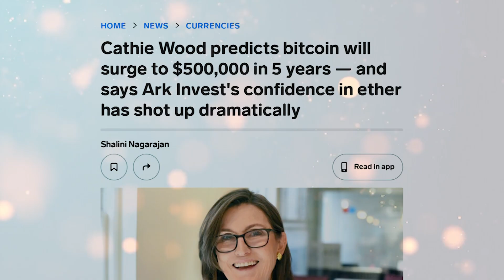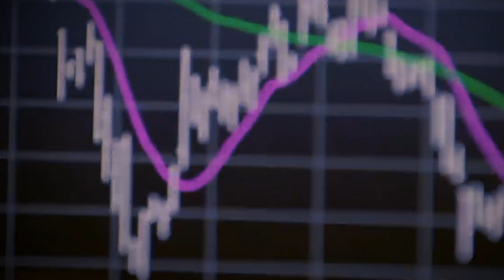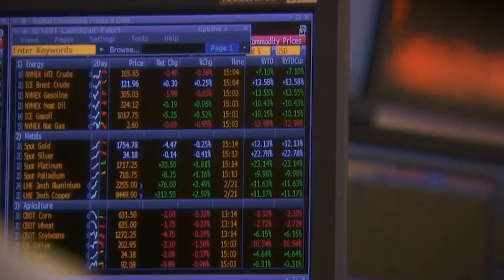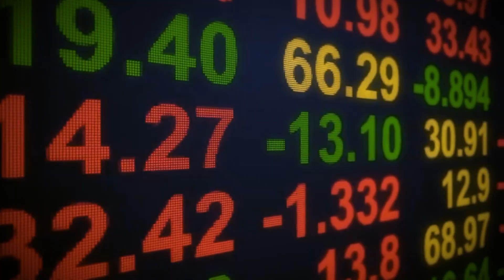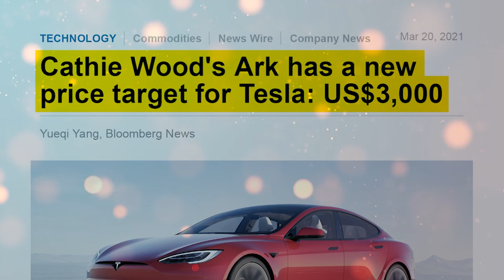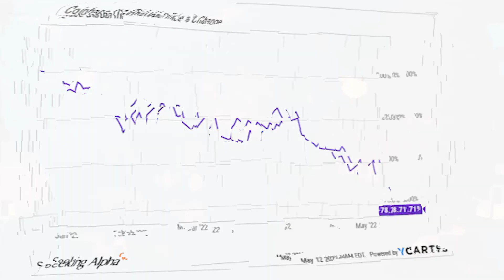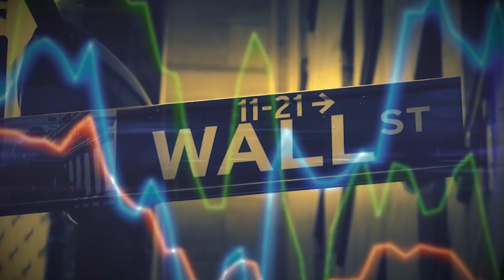How Cathie Wood FOOLED Everyone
As the brains behind a revolutionary investment firm, Cathie Wood has been making waves in the finance industry with her unconventional methods. But what is her secret to success? Is it simply sheer genius or something more? Join us as we delve deep into her life, uncovering the answers to the questions that have left the financial world scratching their heads. Watch now to unlock the truth.